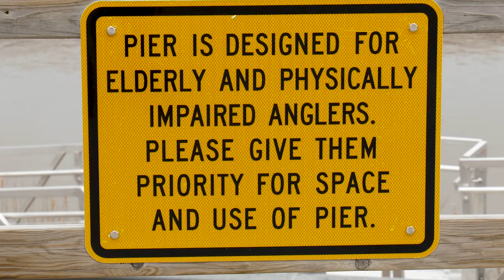Shore Fishing Walleye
Shore fishing for walleye on Devils Lake, North Dakota.  Perhaps some of the best shore fishing in the upper Midwest, these opportunities happen in some capacity each spring.  Great opportunity to catch walleye if you are a beginning angler or don’t own a boat.

Focus on the current areas where there are bridges, large culverts and rip rap or rock.  Some locations are best accessed with chest waders or at least muck boots.  The presentation can be as simple as slowly dragging jigs and plastics with a 1/4 ounce to 3/85th ounce long shank jig and a three to four inch soft plastic like a Northland Mimic Minnow.

Details on how and where to catch walleye from shore.  Top locations for shore fishing walleye.  This is how you can catch a lot of walleye without a lot of equipment.  Best tackle explained for shore fishing walleye.